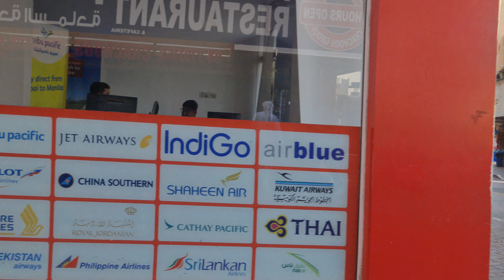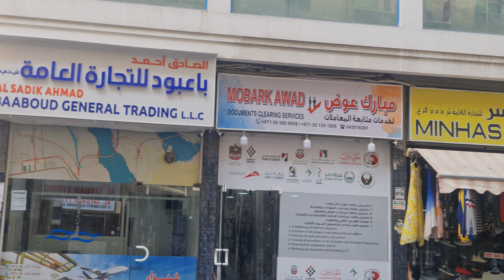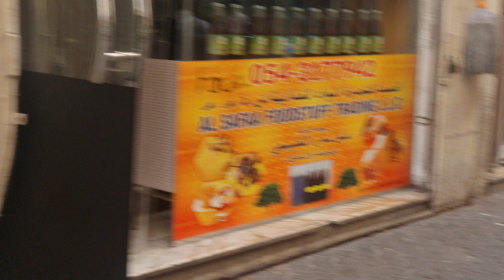freej al murar deira dubai day veiws walk tour beautiful pleace